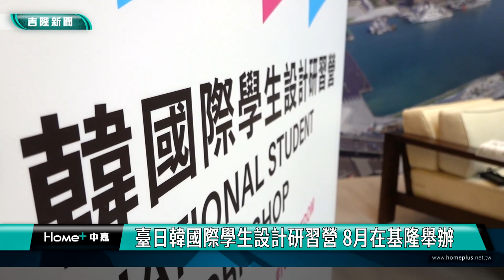基隆|設計|國際|臺日韓國際學生設計研習營 8月在基隆舉辦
由ADA亞洲設計聯盟主辦的臺日韓國際學生設計研習營，今年特別與基隆市政府合作，將於8/20-8/26邀請臺日韓總計60位設計青年新秀，來到基隆展開國際交流。

謝國樑受訪時表示，期許透過這場具有全球視野、富有文化設計的國際交流盛會，宣揚基隆市致力於打造有愛城市的理念，讓有特殊需求的旅客來到基隆就能感受到關懷以及無障礙的環境，並期盼藉由這次設計青年研習營的活動，讓富有創造力的青年朋友以國際視野、設計思考角度，協助基隆這座城市視野升級，進而吸引更多年輕人關注社會議題。

中華民國工業設計協會張漢寧理事長表示，本屆營隊reFREEDOM主視覺是由新銳設計師麥曉文操刀，以「基隆、海洋、飛鳥」三大元素為靈感，用海洋的藍色與年輕活力的桃色進行搭配，簡潔又亮眼。在整體課程設計中，更導入最新工業設計及數位科技趨勢，要為95%為丘陵地的基隆市民，協助思考以何種形式的電動移動工具及配套周邊設備，可以滿足未來移動自由，並加強親子、老齡人口與身障朋友連結，提供有愛、完善的人類居住環境。

基隆市政府指出，「臺日韓國際學生設計研習營」由ADA亞洲設計聯盟主辦，邀集CIDA中華民國工業設計協會、JIDA日本工業設計協會與KAID韓國工業設計協會承辦，打造國際設計交流平台，讓臺灣、日本、韓國三國學子展現創新能量。在歷經兩年線上形式後，今年重啟實體活動，首度與基隆市政府合作，將於8月20至26日將帶領學員們走訪基隆著名港口景點、走入歷史文化空間，除了展現獨特基隆鄰海地理優勢，同時激發出設計青年對於基隆不一樣的新思維。